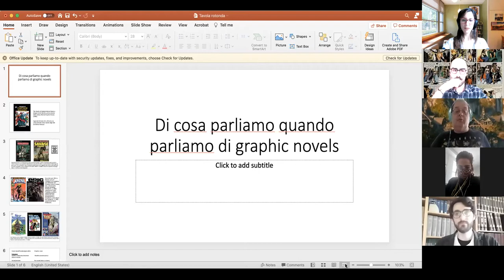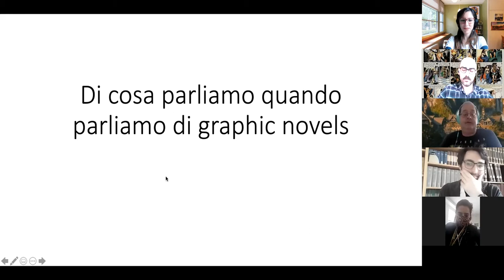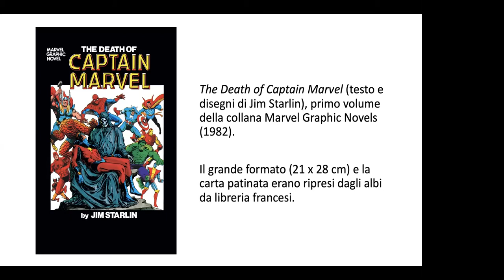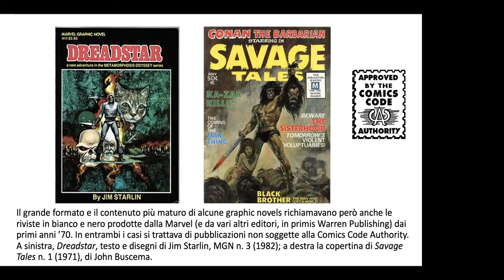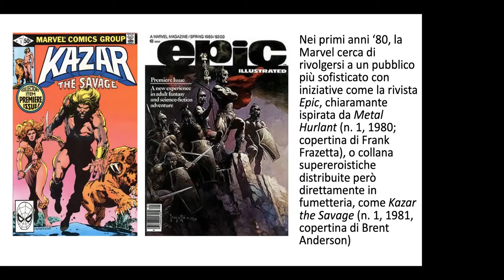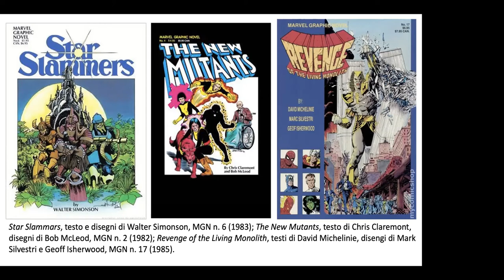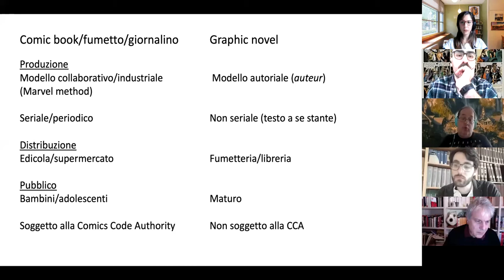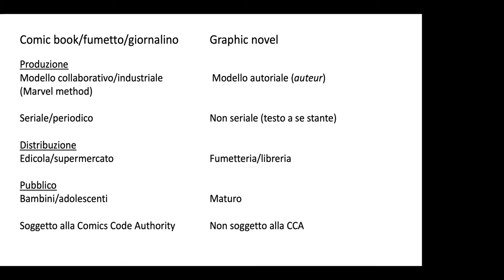Di cosa parliamo quando parliamo di Graphic Novel?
Il termine Graphic Novel è stato coniato nel 1964 da Richard Kyle e popolarizzato con la pubblicazione di Contratto con Dio di Will Eisner negli anni ‘70. Il termine è successivamente diventato di uso comune tra lettori ed editori, e il suo utilizzo è attualmente molto discusso anche in ambito accademico.
In Italia, il termine “graphic novel” ha iniziato a circolare in maniera pervasiva negli ultimi anni, con un’oscillazione tra maschile e femminile e in qualche caso tradotto come “romanzo grafico”. È ormai di uso comune per definire un certo tipo di prodotto fumettistico percepito come “impegnato”, in contrapposizione al fumetto “popolare”. L’utilizzo di questi termini apparentemente tanto diversi tra loro presenta tuttavia una serie di problematicità relative all’individuazione di chiari distinguo tra le due categorie.
Cosa definisce un “graphic novel”? Cosa separa e distingue il classico “fumetto” dal “graphic novel”? La periodicità di pubblicazione, il formato editoriale, il pubblico di riferimento, i soggetti e il genere, influenzano l’utilizzo del termine? Esistono delle specificità all’interno del contesto italiano riguardo a queste tematiche?
Queste alcune delle domande che affronteremo durante la tavola rotonda virtuale del 25 aprile 2022 alle ore 16:00 italiane (10:00 ET).
Parteciperanno al dibattito e presenteranno le loro riflessioni:
Roberto Bianchi (Università di Firenze)
Daniele Comberiati (Université Paul Valéry - Montpellier)
Lorenzo Di Paola (Università di Messina)
Luca Somigli (University of Toronto)
Carlotta Vacchelli (Bibliotheca Hertziana)